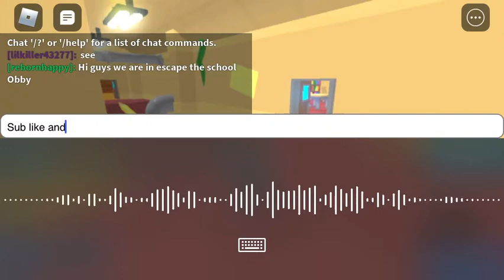Play escape the school Obby (pt 1)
Part two is coming out the next day so after you see this video then the next day come back and you’ll see a part two